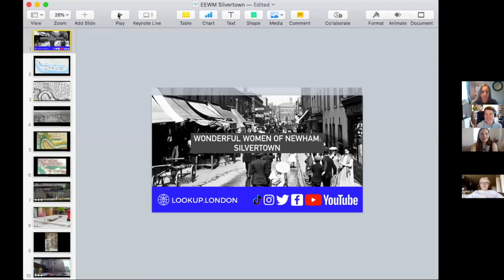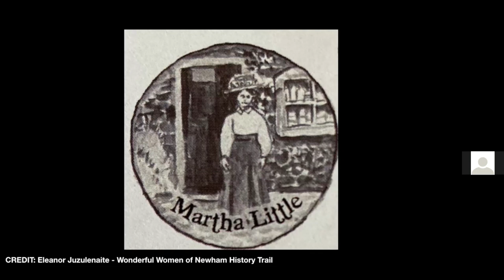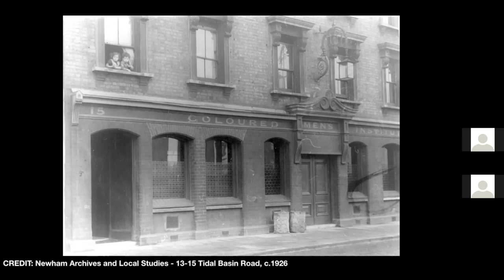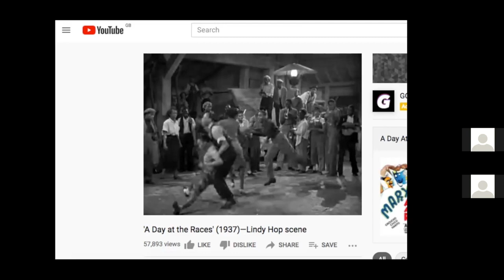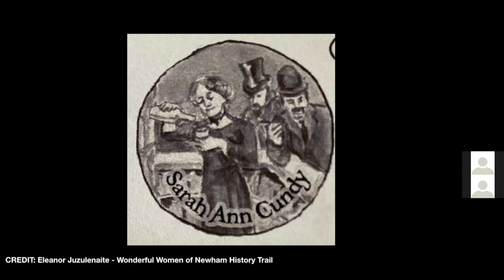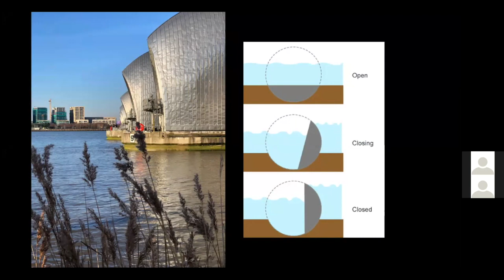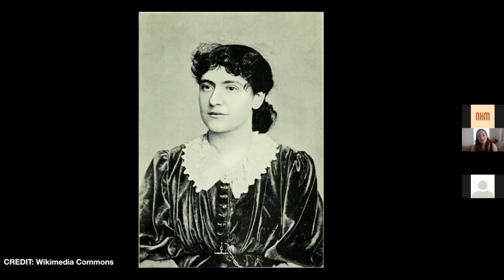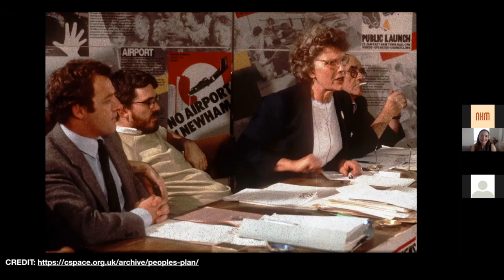Wonderful Women of Newham: Walking Tour of Silvertown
East End Women's Museum & Katie Wignall - Wonderful Women of Newham: Walking Tour of Silvertown